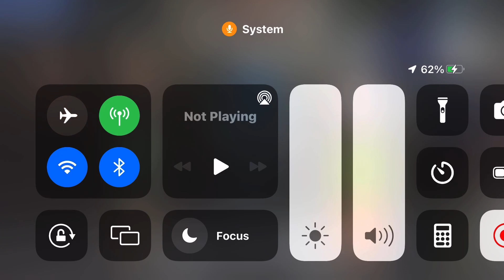Petty crime. Ends up in arrest!